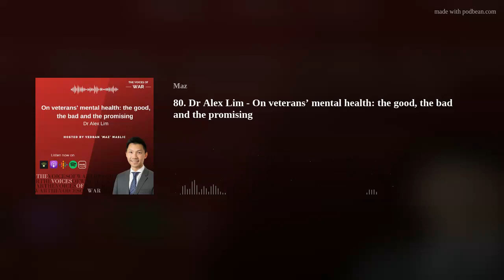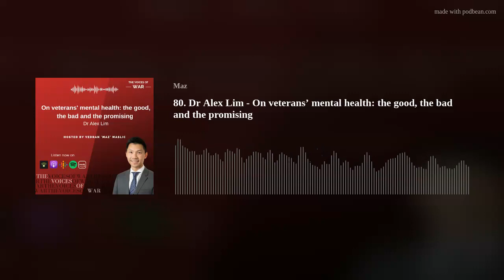80. Dr Alex Lim - On veterans’ mental health: the good, the bad and the promising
My guest today is Dr Alexander YC Lim, who is an Adjunct Associate Professor of Medicine with the Queensland Brain Institute. He is a Psychiatrist in private practice, and now almost exclusively looks after members of the Australian Defence Force, the Australian Federal Police, and the veteran community more broadly.

In 2019, Dr Lim set up Australia’s first integrated ketamine program for veterans, known as the ReVive Ketamine Program. Starting in February 2023, this program will become the subject of an ethics-approved clinical study into the long-term effectiveness and safety of ketamine for treatment-resistant depression and treatment-resistant PTSD.

Dr Lim joined me today to discuss some of the mental health challenges faced by our veteran community and to shed light on some emerging treatments that could aid them on their path to wellness.

Some of the topics we covered are:

• Dr Lim’s entry into psychiatry and veteran mental health
• The current state of veteran mental health support
• Difference between civilian and military/emergency services stressors
• Understanding the impact of stress, trauma, and PTSD
• Post-Traumatic Stress Disorder as a multi-system dysfunction
• Total and Permanent Impairment and associated challenges
• Moral injury and what causes it
• How stress affects our physiology, decision-making ability, and ethical frameworks
• The need to indoctrinate appropriate ethical frameworks as early as possible
• Importance of developing trust between the patient and their clinician
• Treating suicidality
• Drop-out rates in traditional psychotherapy treatment
• Why medications are not the ‘silver bullet’ for mental health concerns
• Synaptic Disconnection Syndrome and the effect of PTSD on the structure of the brain
• The issue of treatment-resistant illness and the promise of ketamine
• Preliminary findings and prospects of ketamine for treatment-resistant illness
• How to access the ketamine program for those with treatment-resistant illness